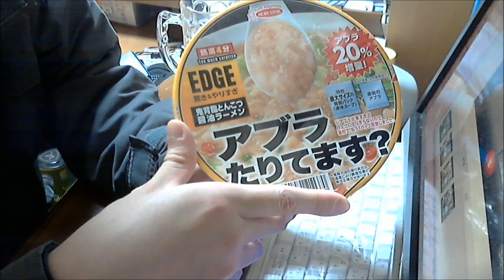背脂が超すごいカップ麺を食べてみた